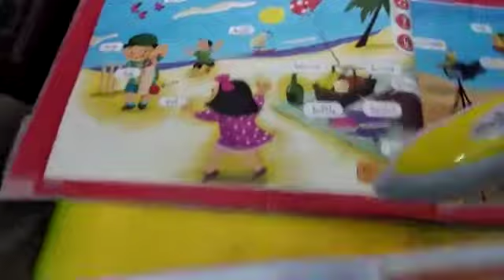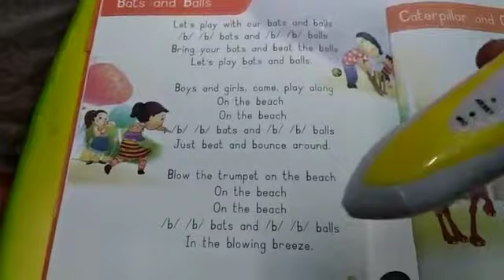Phonics song for letter B